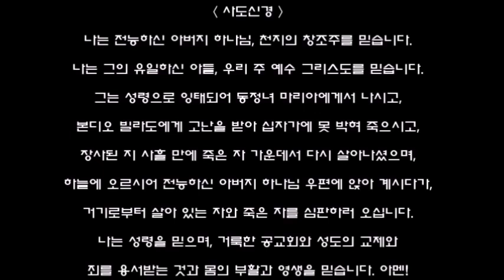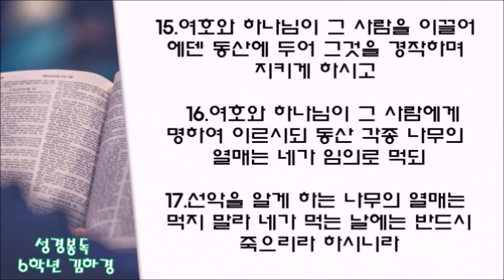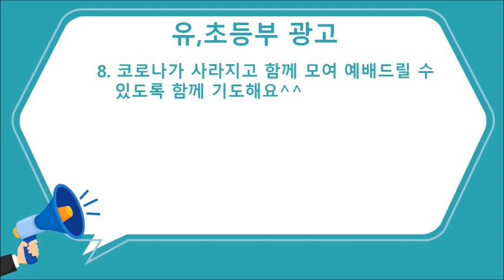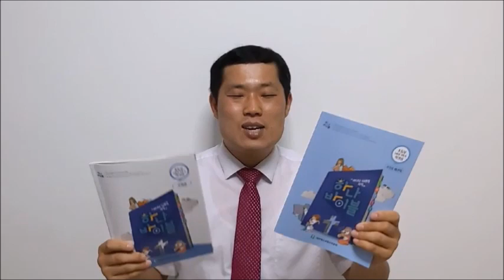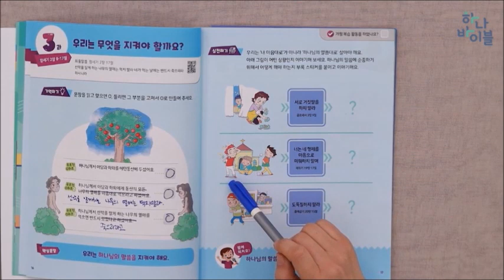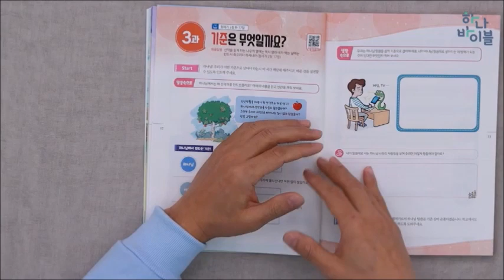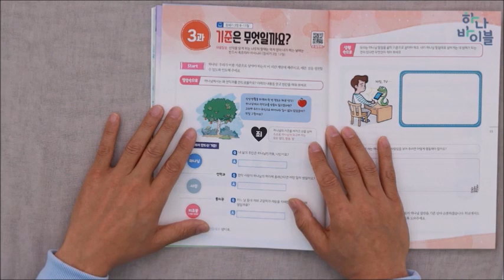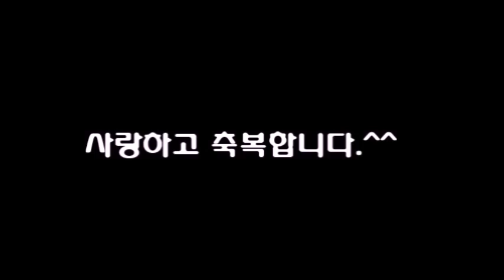말레이시아 열린연합교회 2021년 1월 17일 유년초등부 주일예배